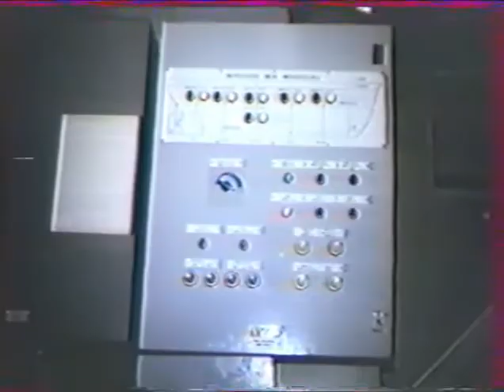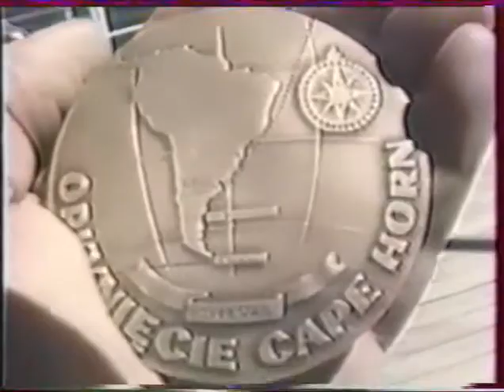"Dar Młodzieży" - trawers przylądka Horn 6 marca 1988 roku w trakcie rejsu dookoła świata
"Dar Młodzieży" odbył swą najdłuższą i najgłośniejszą podróż na zlot z okazji 200-lecia osadnictwa europejskiego na kontynencie australijskim.

Wyprawa została zaplanowana jako rejs dookoła świata - po entuzjastycznym przyjęciu w portach australijskich, przez Nową Zelandię, żaglowiec wziął kurs na Horn. Trawers przylądka minął 6 marca 1988 roku, o godz. 7.15 czasu statkowego. W sumie podczas 274 dni zostawił za rufą 36 352 mil morskich. Podczas rejsu, za najdłuższy nieprzerwany przelot pod żaglami, wynoszący 1241 Mm, otrzymał nagrodę tzw. "Boston Tea Pot".

Zwieńczeniem tego rejsu było zaproszenie na obchody 200-lecia osadnictwa w Australii. Do Sydney "Dar Młodzieży "wszedł pod pełnymi żaglami. Kapitan Leszek Wiktorowicz przy półwietrze przeszedł z postawionymi wszystkimi żaglami pod Harbour Bridge co na zawsze zapisało się w historii żeglugi i żeglarstwa.

Zdjęcie tytułowe ze zbiorów kontradmirała Czesława Dyrcza, który na "Darze Młodzieży" był II oficerem w trakcie pamiętnego rejsu.